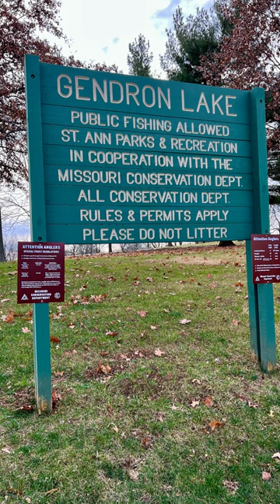Gendron Lake Trout Fishing ►| 神州老漁民✔｜釣虹鱒魚 ★ ★ ★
This video is about Gendron Lake Fishing Dec. 19, 2022, Covering the following subject:
-Gendron Lake Stocked Trout Fishing
-Trout Roe
-Tiemeyer Park
-St. Ann, MO
Gendron Lake is a MO stocked trout lake.
Youtube is the very best place to go when looking for videos about Gendron lake trout fishing,  obviously something that intrigues you and other individuals so I made this video .
This YouTube channel has various other similar video clips about drone footage, st louis and Mississippi River at record low
An Introduction to Fishing:
This 24-page FREE booklet will guide you through the basics of fishing equipment and techniques.
Can you eat trout roe?
Yes, trout is more than just a reason for guys to get out of town on the weekends. This fish produces an exceptionally delicate and delicious roe that everyone should try.
Are trout eggs good for you?
Trout eggs, like other types of fish eggs, are perfectly safe to eat. There is no danger of parasites or poisons. Any undesirable element that you can think of that can be an issue with other types of fish are not an issue with trout eggs. If you are worried as to whether or not they are safe to eat, rest easy.
Does trout roe taste like salmon roe?
While caviar is known for its creaminess, small egg size and nutty flavor, other types of roe are more straightforward. Trout roe has a snap and mild flavor; salmon eggs are larger, with a softer, stickier texture and a more assertive seafood flavor.
Perhaps you wish to comment listed below and let me understand what else I can assist you with or details on stocked trout fishing at Gendron Lake.